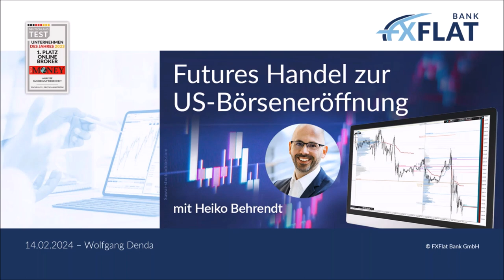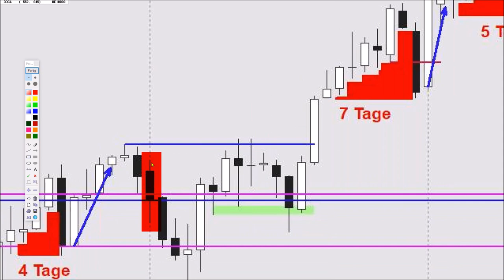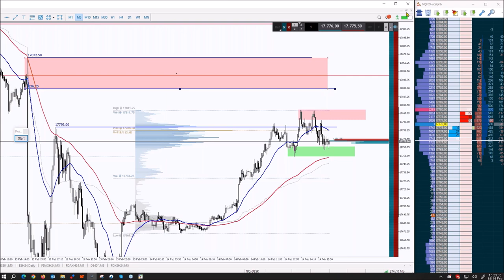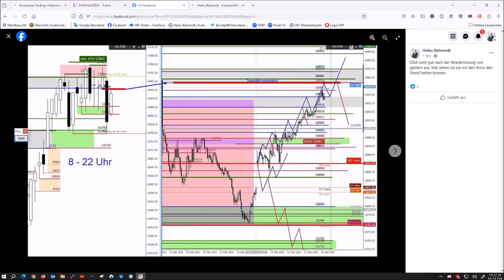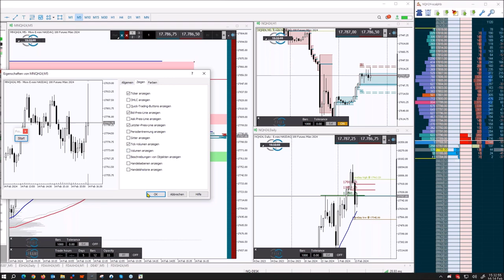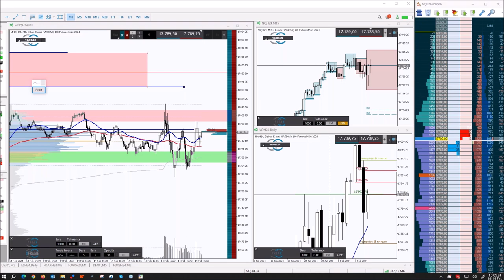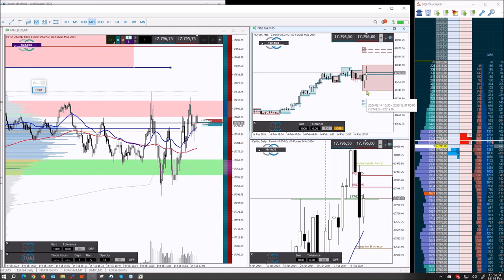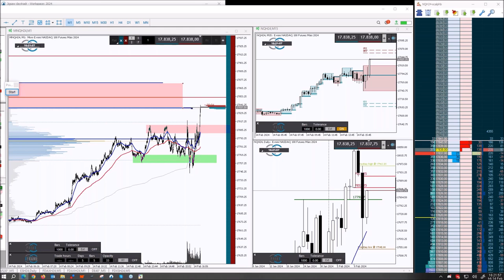Heiko Behrendt - Futures Handel zur US-Börseneröffnung 14.02.2024